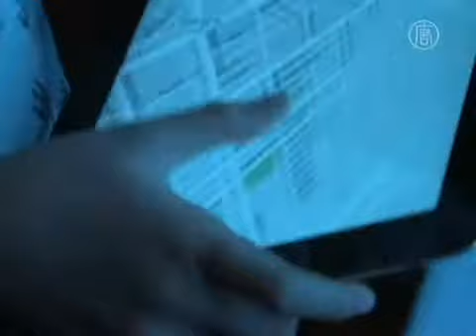Aplikasi Peta 4D Pertama Di Dunia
Warga New York sekarang dapat melihat kotanya dengan aplikasi peta 4D pertama di dunia. Aplikasi "peta 4D NYC" diciptakan oleh perusahaan VanDam.

Peluncurannya diselenggarakan di Manhattan, dan memberikan kesempatan pada pesertanya untuk mencoba navigasi melalui iPhone, iPod dan iPads.

Desainer peta 4D berkata, aplikasi ini cara tercepat untuk mencari toko, teater dan restoran favorit. Peta ini memberikan pandangan yang luas seakan-akan kota berada di telapak tangan anda.

VanDam berkata, teknologi baru akan membantu pengguna menyatu dengan peta.

[Stephan Van Dam, Pemilik Perusahaan VanDam]:
"Kami merasa peta 4D lebih mudah, menyenangkan, dan memberikan pengalaman yang lebih unik, seperti berada di kota tersebut."

VanDam juga membuat aplikasi pendidikan dan layanan lainnya.

Saat ini aplikasi peta 4D hanya tersedia di New York, namun rencananya akan tersedia pula di kota dan negara lainnya.

Peta 4D dapat digunakan tanpa koneksi internet, dan bisa di download di iTunes dan situs VanDam.

NTD News, New York